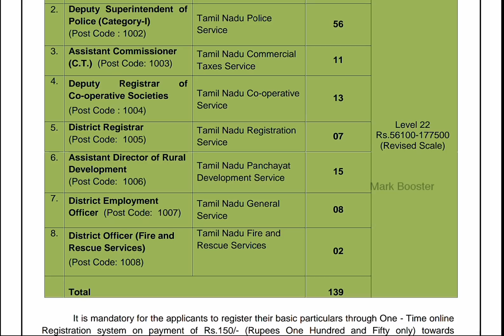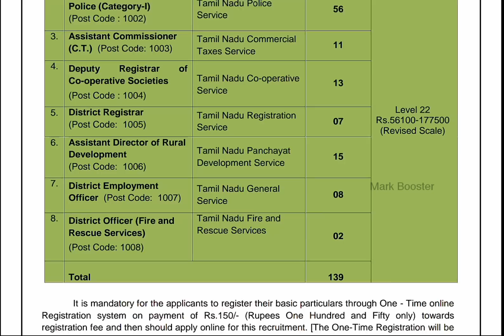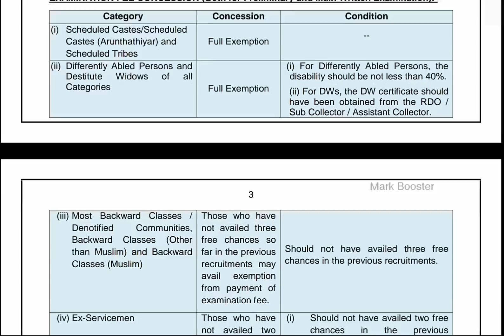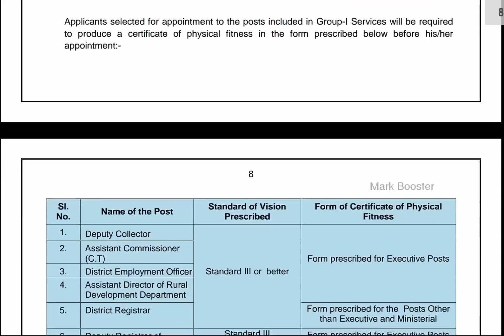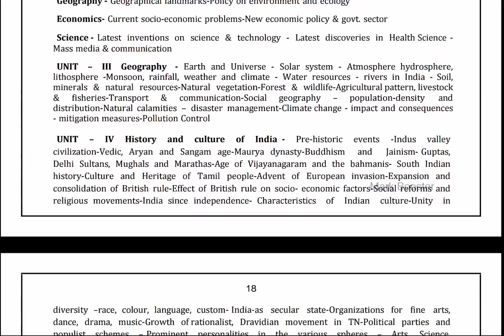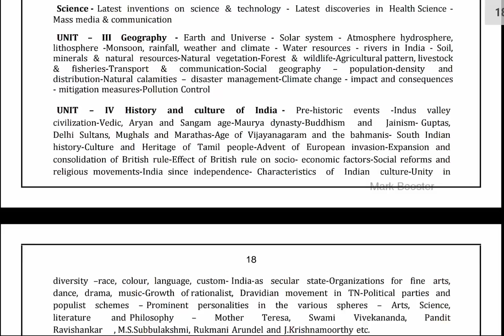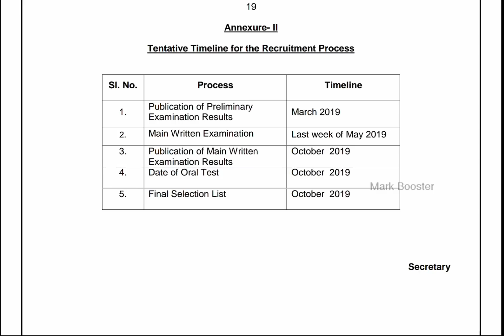TNPSC Group 1 official Notification - full details 2018 | syllabus , age limit , department vacancy